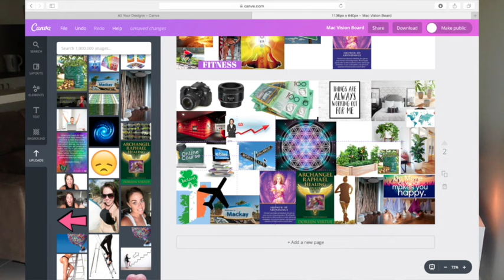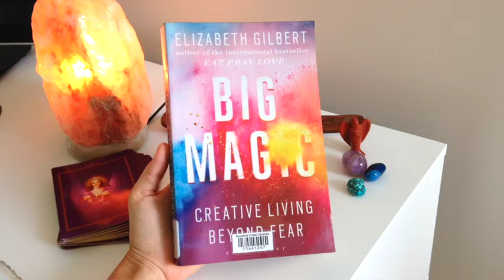LAW OF ATTRACTION: HOW TO LOVE YOURSELF | Ep 7 - Melanie Kate Love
My self love journey has been 7 years in the making and i'm grateful for every moment. It's now taught me the power of nourishing a positive mindset and how to stay in vibrational alignment. Would love you all to check it out xx

To all my gorgeous MKLove fam, hope you're having an amazing day, wherever you are in the world.  I feel so blessed each time I read your lovely comments, see your 'likes’ and as our fam grows.  Thank you all so much, I'm grateful beyond words.  Sending you all so much love.  Mel xx